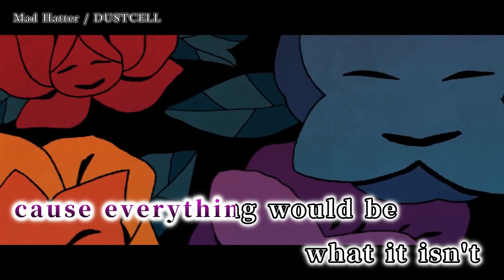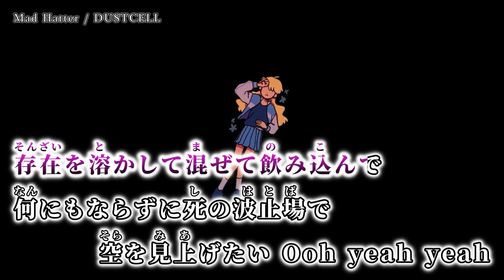【ニコカラ】Mad Hatter ／ DUSTCELL off vocal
DUSTCELL様の Mad Hatter のニコカラです。